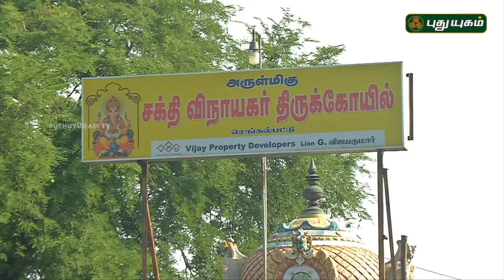Aalayangal Arputhangal | PROMO | 27/09/2018 | PuthuyugamTV